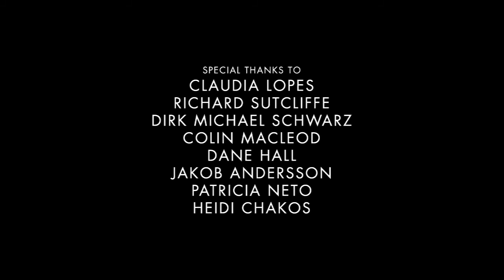Adrift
A calling for the Wild is ever constant, the Lure of Adventure is ever present. Sometimes in Life we need to feel we are adrift.

Cinematography & Edit by Tobias Ilsanker
Narration written by Richard Sutcliffe
Soundtrack & Voice Over by Colin Macleod
Special Thanks
Claudia Lopes
Richard Sutcliffe
Dirk Michael Schwarz
Colin Macleod
Dane Hall
Patricia Neto
Jakob Andersson
Heidi Chakos